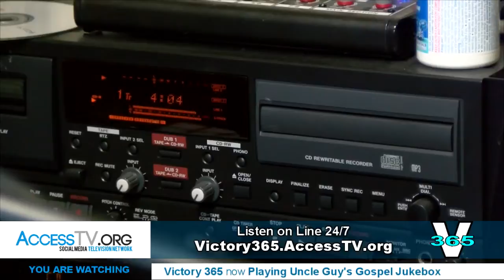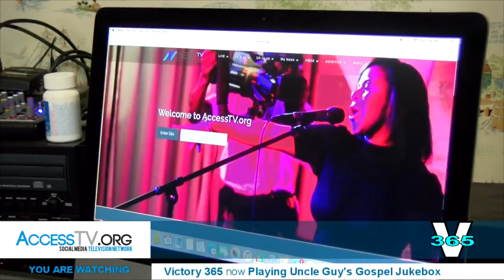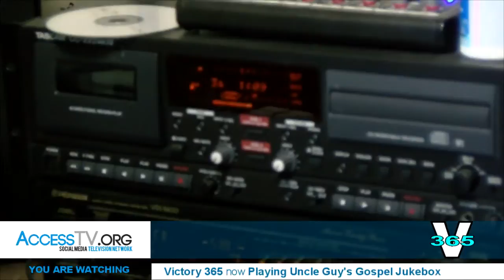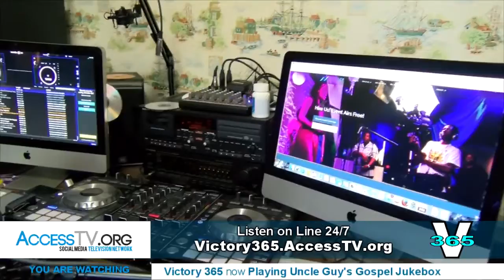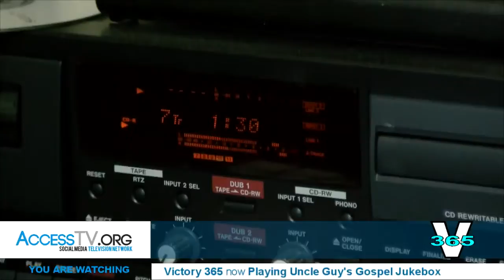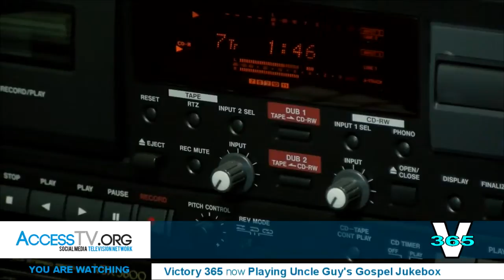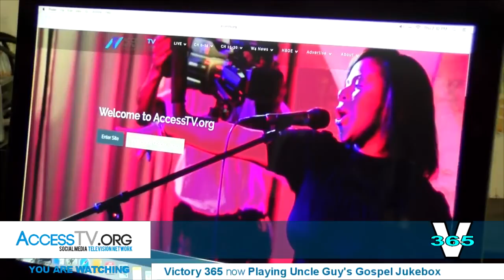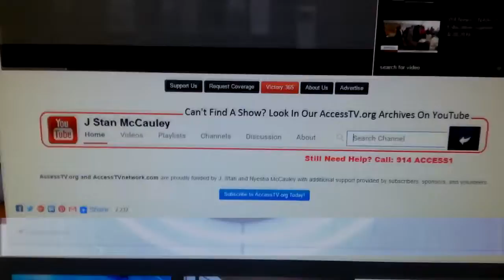Uncle Guy's Gospel Jukebox - 1/19/2017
In the Sanctuary - Kurt Carr & The Kurt Carr Singers
1:44 - 7:46

O My Soul Loves Jesus - Kurt Carr & The Kurt Carr Singers
9:55 - 14:18

I Almost Let Go - Kurt Carr & The Kurt Carr Singers
14:38 - 20:00

Send A Revival - Keith Wonderboy Johnson & The Spiritual Voices
21:04 - 27:58

Something About God's Grace - Rev. Charles Nicks
29:52 - 32:24

These Are the Times - Rev. Charles Nicks
32:31 - 37:04

If You Ever Needed the Lord - Rev. Charles Nicks
39:53 - 42:28

New Life - Olivia Branch Walker
46:00 - 49:52

He Brought Me Out - Troy Ramey & The Soul Searchers
52:16 - 57:43

Events, news, entertainment, and views in your community!
Now there is something worth watching on Social Media!

Watch the entire series at AccessTV.org/victory
AccessTVnetwork.com  –  AccessTV.org

Proudly funded by J. Stan and Nyesha McCauley and our Broadcast Partners with additional support provided by subscribers, sponsors, and volunteers.

Help me make more fresh quality content. Every contribution is helpful, big or small.

Light Source Production • AccessTV.org • AccessTVNetwork.com